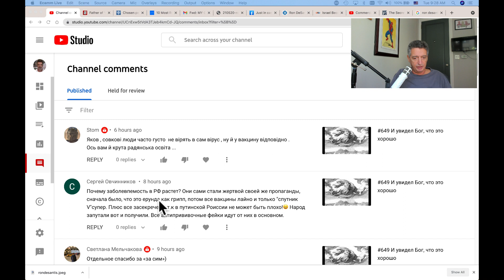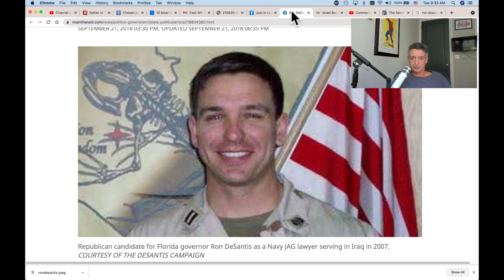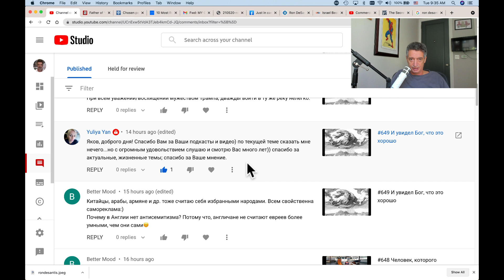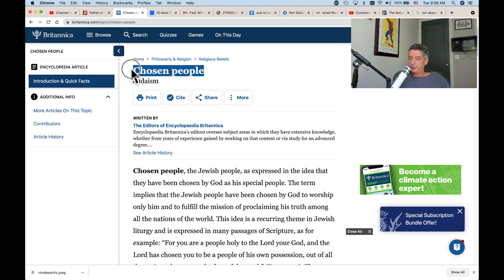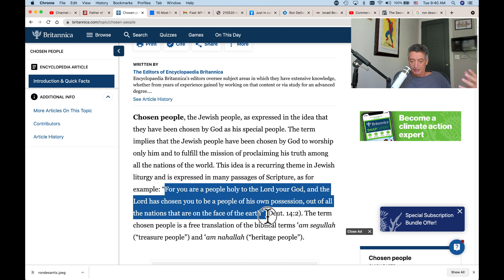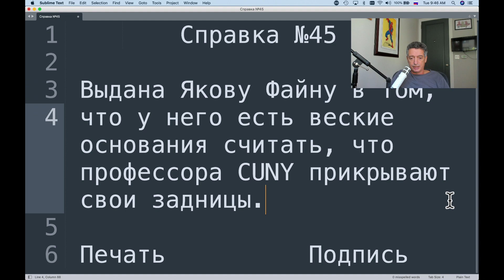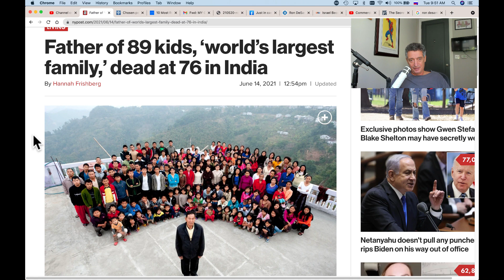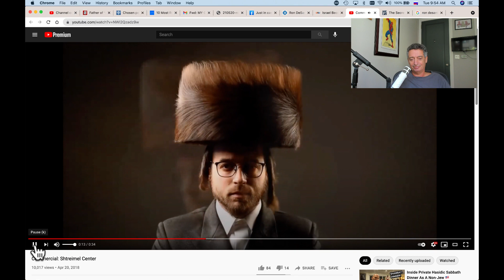#650 Настоящий полковник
00:00 Уже не верят
02:00 Майор ДеСантис
07:44 Что такое избранный народ
13:00 Почему прогибаются перед китаем
17:24 Доказательства про задницу
20:51 Мы не заигрываем с Хамасом
21:35 Самэц!
23:50 Израиль запретил почти все меховые изделия
27:41 Похождения Байдена в Европе